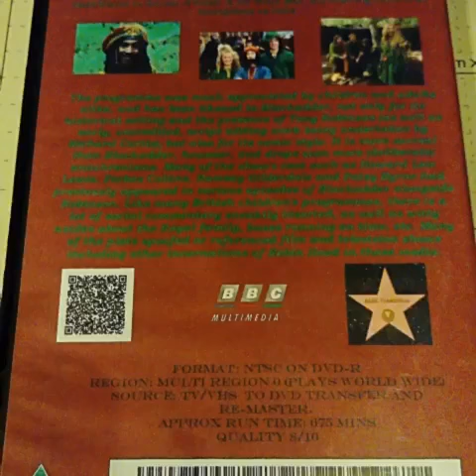Maid Marion And Her Merry Men DVD £14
Maid Marian and
Her Merry Men DVD £14

Maid Marian and her Merry Men is a British children's sitcom created and written by Tony Robinson and directed by David Bell. It began in 1989 on BBC One and ran for four series, with the last episode shown in 1994. The show was a partially musical comic retelling of the legend of Robin Hood, placing Maid Marian in the role of leader of the Merry Men, and reducing Robin to an incompetent ex-tailor.
The programme was much appreciated by children and adults alike, and has been likened to Blackadder, not only for its historical setting and the presence of Tony Robinson (as well as early, uncredited, script editing work being undertaken by Richard Curtis), but also for its comic style. It is more surreal than Blackadder, however, and drops even more (deliberate) anachronisms. Many of the show's cast such as Howard Lew Lewis, Forbes Collins, Ramsay Gilderdale and Patsy Byrne had previously appeared in various episodes of Blackadder alongside Robinson. Like many British children's programmes, there is a lot of social commentary sneakily inserted, as well as witty asides about the Royal family, buses running on time, etc. Many of the plots spoofed or referenced film and television shows including other incarnations of Robin Hood in those media.
FORMAT: NTSC On DVD-R
Region: Multi Region 0 (Plays world wide)
Source: TV/VHS to DVD Transfer and Re-master.
Approx Run time: 675 Mins
Quality 8/10

Leave a note when paying saying what you are buying. Price includes 1st Class recorded Royal Mail signed for delivery.